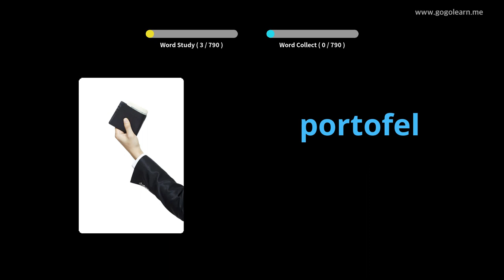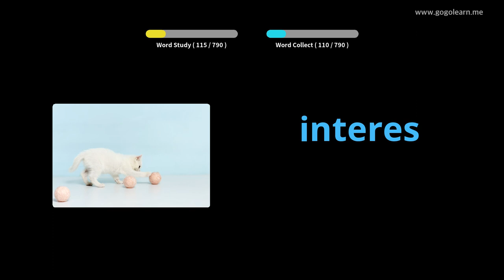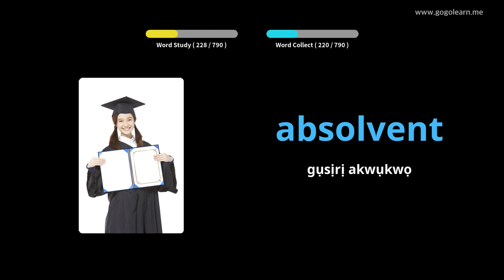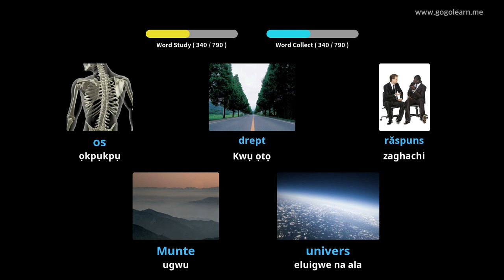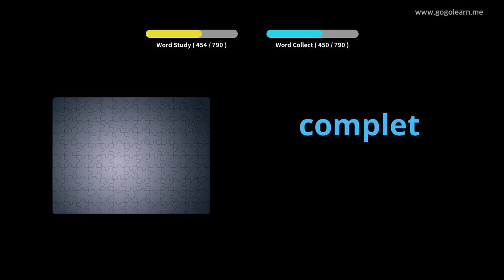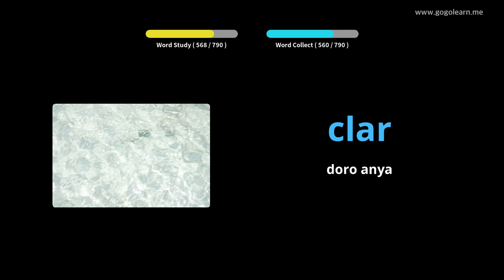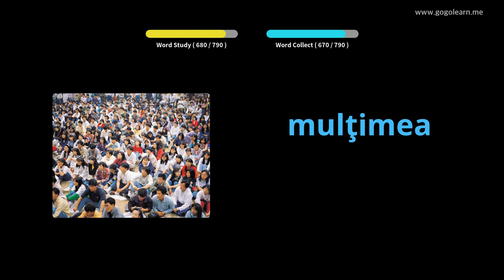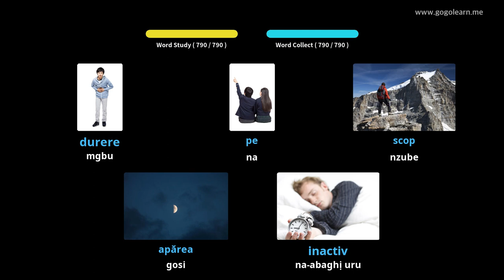Ige Nsụgharị Romania Mgbe S na-ehi ụra | Golearn